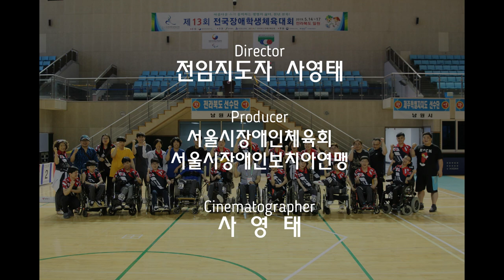비대면 실내 체조 편 2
본영상은 서울시장애인체육회(회장 권한대행 서정협)에서 코로나19 확산에 따라 장애인 선수들의 현장 훈련이 불가한 점을 감안하여 가정에서 지속적인 체육활동이 이루어질 수 있도록 장애인생활체육지도자들이 제안한 실내 운동 프로그램(스트렛칭) 영상입니다.